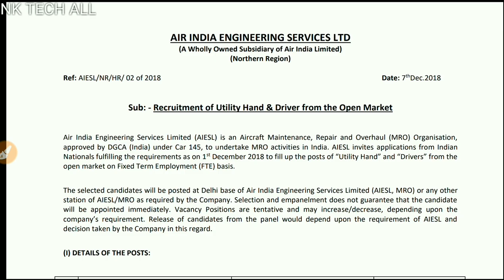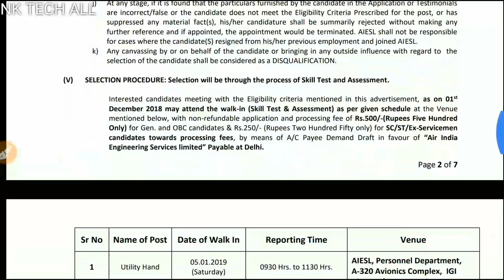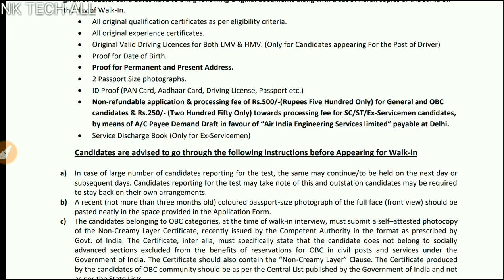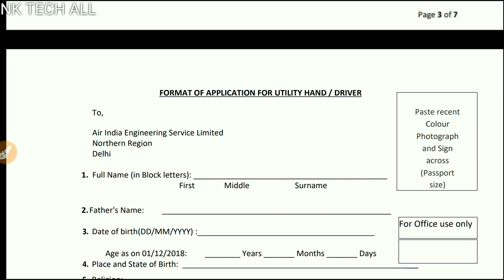AIR INDIA ENGINEERING SERVICES LTD BHARTI 2018-19 || APPLY NOW